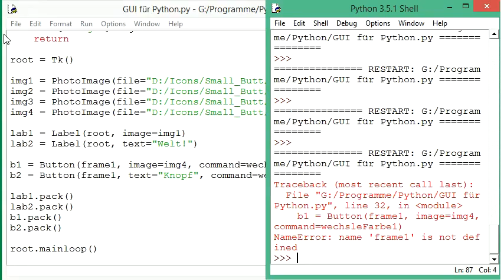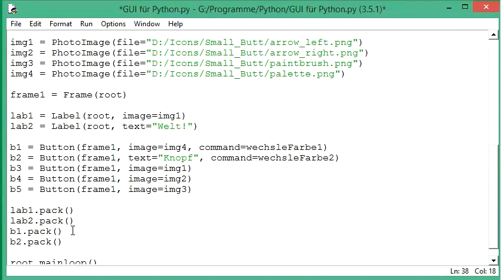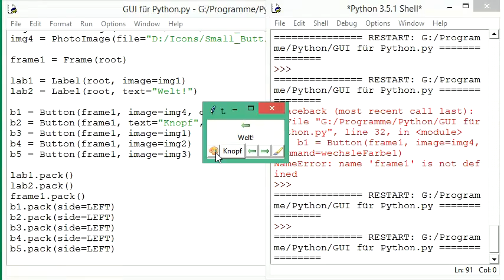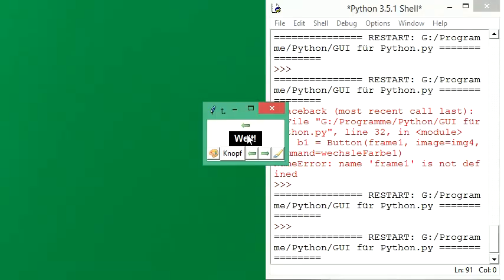007 GUI mit Python: unsichtbare Frames als Hilfe zur Gestaltung